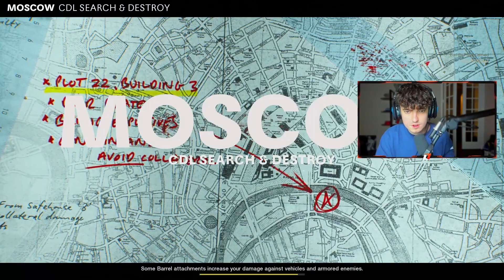THE MASTERS RANK META.. (Black Ops Cold War)